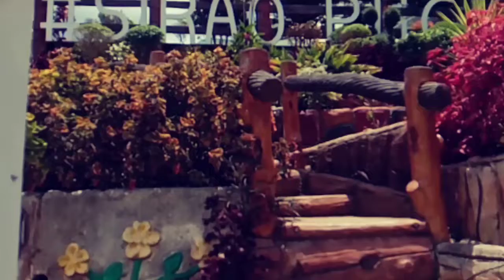SIRAO FLOWER GARDEN (CEBU CITY)